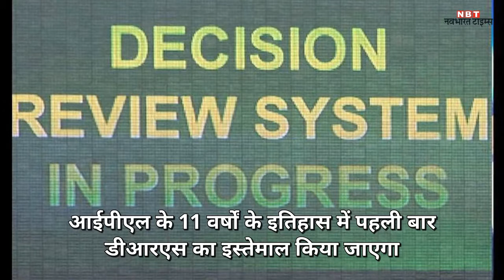IPL-11 में पहली बार इस्तेमाल होगा डीआरएस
इंडियन प्रीमियर लीग के आगामी सत्र में अंपायरों के निर्णय की समीक्षा प्रणाली (डीआरएस) का इस्तेमाल किया जाएगा  IPL चेयरमैन राजीव शुक्ला ने मुंबई में एक प्रेस कॉन्फ्रेंस में बताया कि काफी समय से इस पर विचार किया जा रहा था इंटरनैशनल टी20 की एक पारी में हर टीम को अंपायर के एक फैसले की समीक्षा का मौका दिया जाता है  भारत की सबसे अच्छी और सबसे लोकप्रिय हिंदी न्यूज़ प्रकाशक जो न केवल ताज़ा खबर - समाचार को आप तक पहुँचाती है, बल्कि वह हर दिन के सभी प्रासंगिक प्रश्नों पर संवाद और बहस में पाठकों को शामिल करती है।